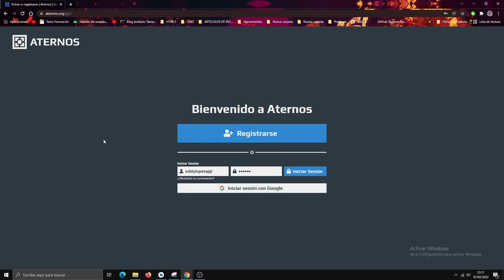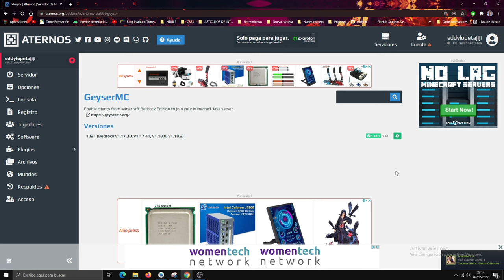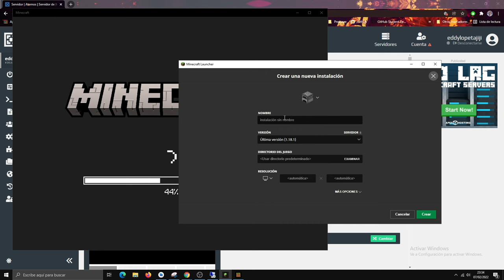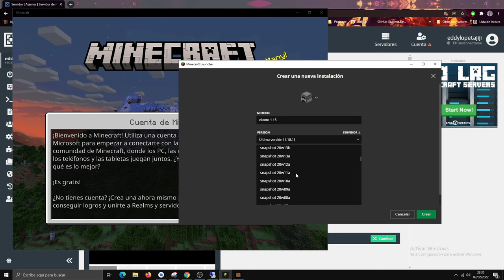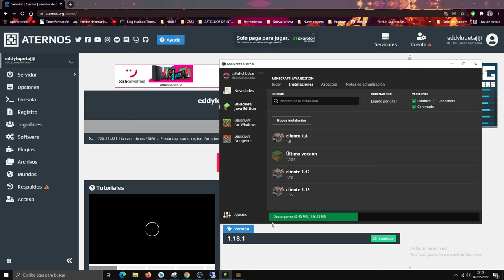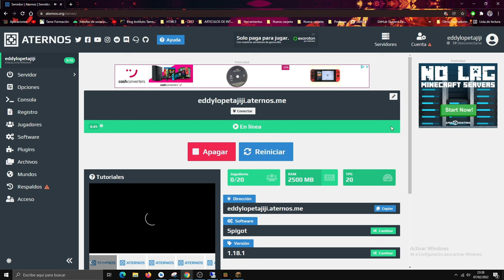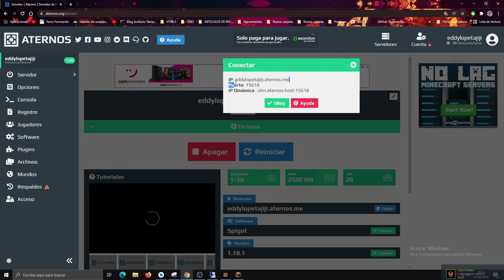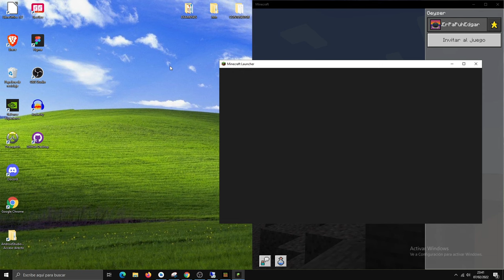CREAR SERVIDOR PARA MINECRAFT JAVA Y BEDROCK CROSSPLAY TODAS LAS VERSIONES🤯🤯😵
✅HOLA A TODOS GUAPOTES Y GUAPOTAS HOY OS TRAIGO UN VIDEO EN EL QUE OS ENSEÑO A COMO CREAR UN SERVIDOR CROSSPLAY CON LA PAGINA DE ATERNOS PERO CON LA PECULIARIDAD DE QUE VAS A PODER ACCEDER A ESE SERVIDOR DESDE JAVA DE LA VERSION 1.7.X  A LA 1.18.X

INDICE
0:00 Intro
0:11 Explicación
0:55 Como crear el servidor crossplay
3:09 Me preparo para hacer la prueba con distintas versiones
5:58 Prueba con MINECRAFT 1.8
7:07 Prueba con MINECRAFT BEDROCK ULTIMA VERSION
8:45 Prueba con MINECRAFT 1.12
9:12 Prueba con MINECRAFT 1.15
9:32 Prueba con MINECRAFT 1.7
9:47 Despedida